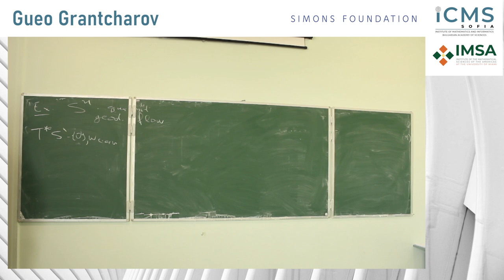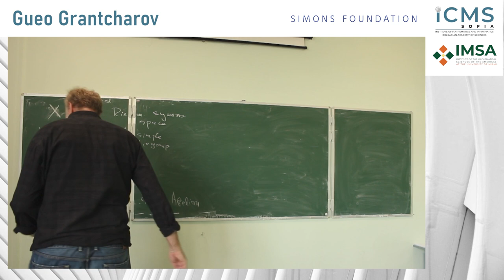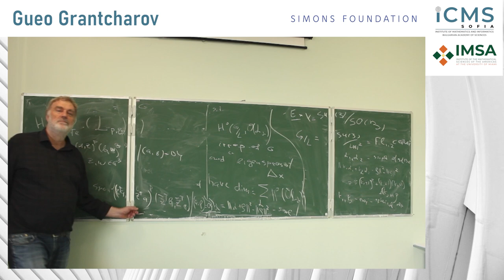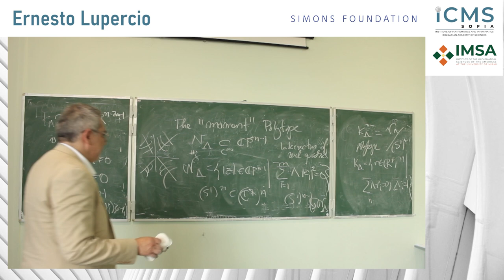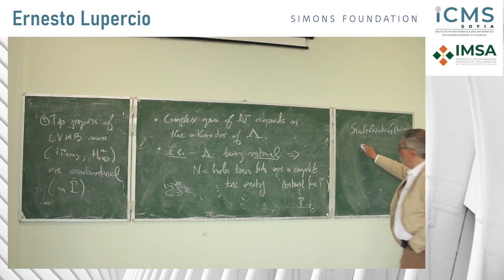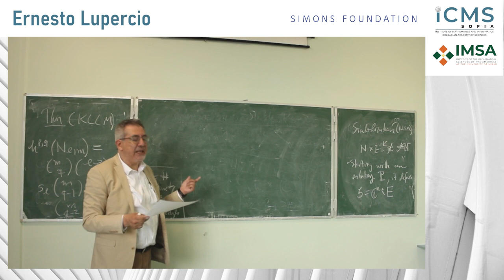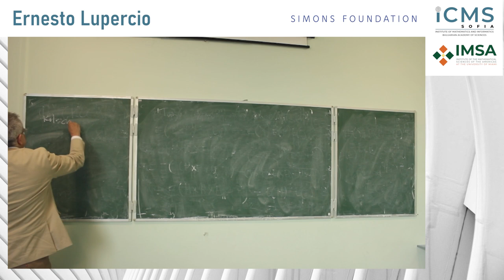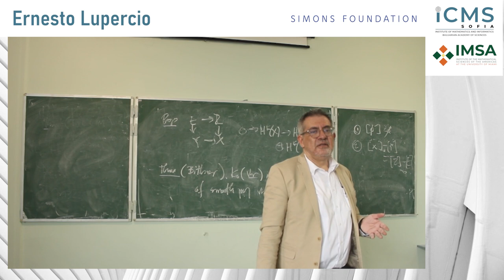Distinguished Lectures: Gueo Grantcharov & Ernesto Lupercio - RDHT2023 Day 3